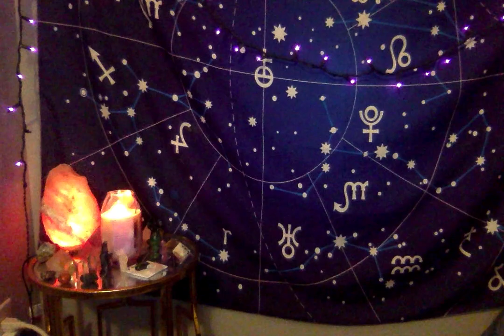Horoscope January 21 2021 Moon in Taurus